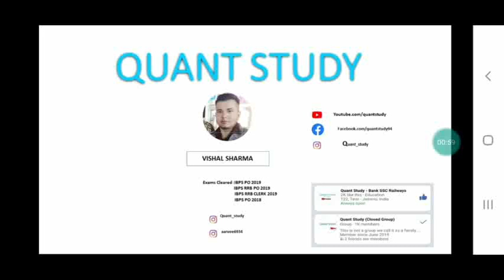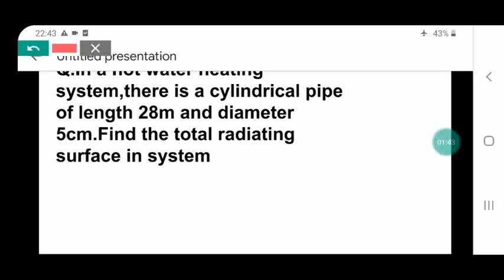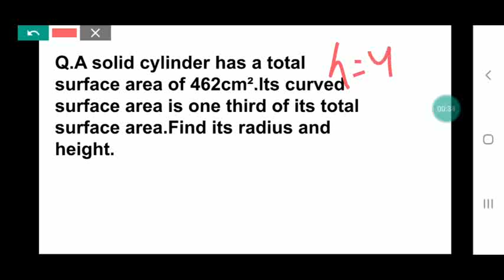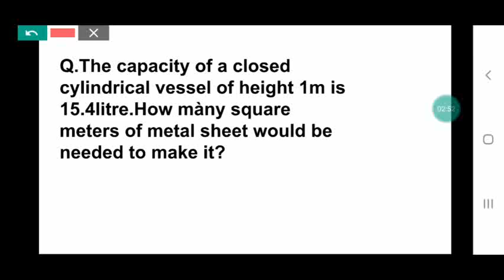MENSURATION 2D || PART - 4 || BASIC MATHEMATICS || JKSSB CLASS-IV 8575 POST